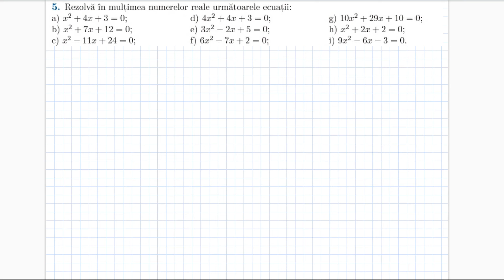Ecuatia de gradul al II-lea